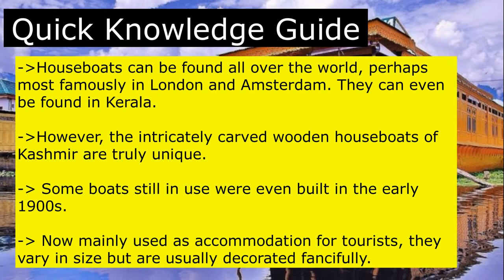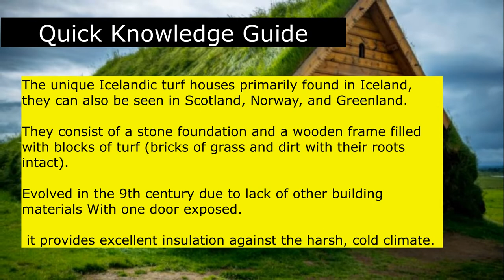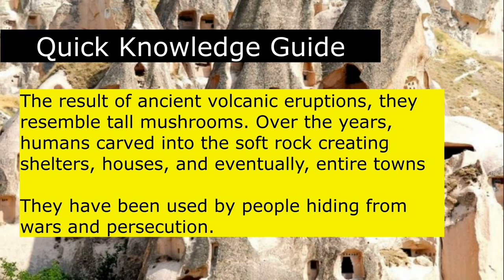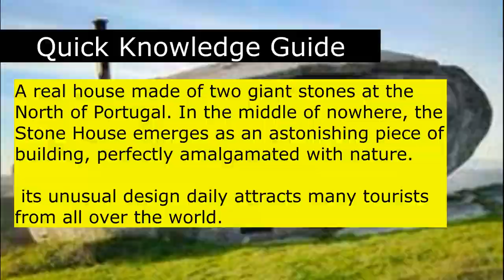Scenic Natural Houses Around the World || C the World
A new journey for Unique Natural Houses around the world.
C the World
The World is beautiful. Make some of your time to experience it.

Creator Name:- Debashis Sahoo

Video Editing = Movavi Video Editor Plus
Voice=Balabolka